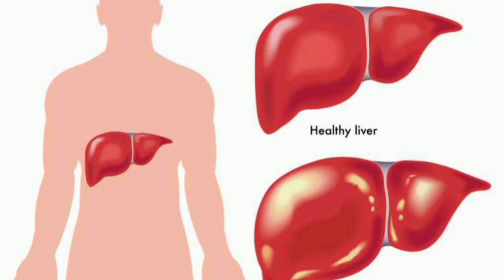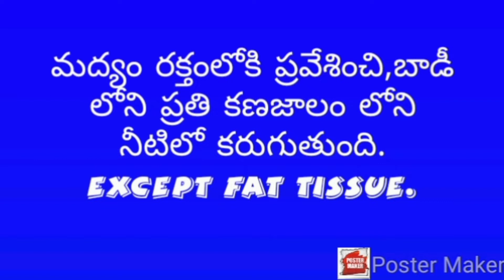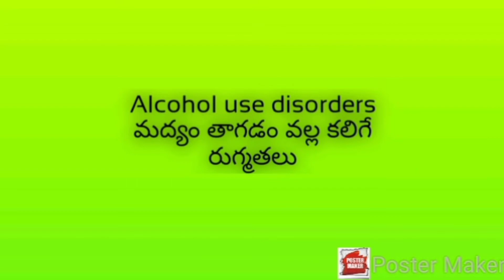Dr.RSS#ALCOHOLISM# మందు తాగిన తరువాత మీ LIVER, KIDNEY ని శుభ్రం చేసుకోండి.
👉 Detox your Kidney and Liver.
మీ వంట గదిలో వుండే vegetables, fruits ద్వారానే మందు తాగిన తర్వాత వీలైనంత త్వరగా మీ liver, kidney లో వుండే మలినాలను బయటకు పంపించండి.
||Dr.RSS||